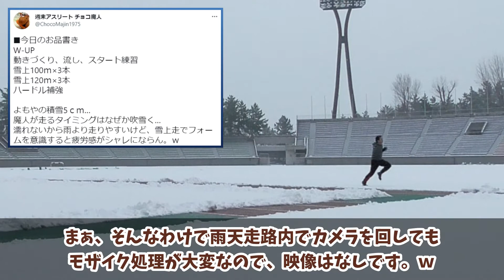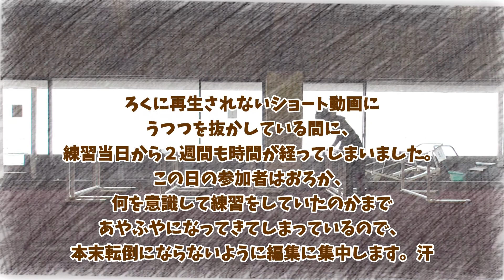【マスターズ陸上】こんな天気でもスプリント練習（＆ハードル補強） 個人練習 2022/02/05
光陰矢の如し。
本当に月日が経つのはあっという間ですね。ボケっとしている間に練習内容が記憶から消えかけていて焦ります。
V-LOGを作ることで、練習中に考えていたことを思い出せるので助かっていましたが、そもそも思い出せなくなりつつある自分に恐怖しています。ｗ